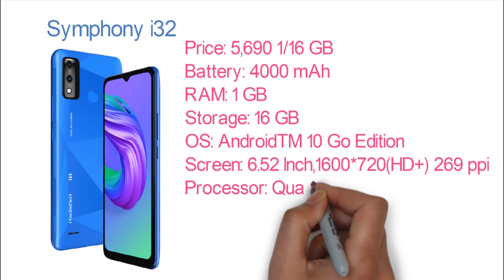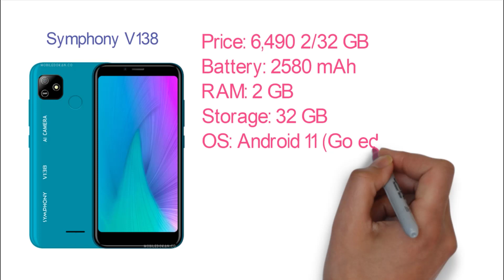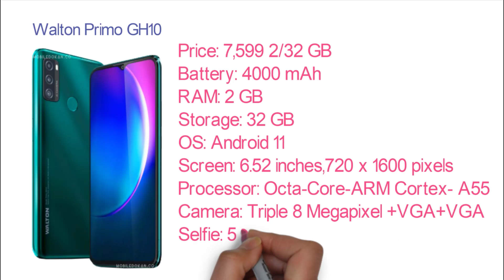7000 tk best mobile in bangladesh 2022 || ৭ হাজার টাকার মধ্যে সেরা ফোন ২০২২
7000 tk best mobile in bangladesh 2022 || ৭ হাজার টাকার মধ্যে সেরা ফোন ২০২২

৭ হাজার টাকার মধ্যে মোবাইল ২০২২
৭০০০ টাকার মধ্যে ভালো ফোন বাংলাদেশ ২০২১
7000 tk best mobile in bangladesh
6000 tk best phone bd 2021
7000 tk best phone bd 2022
5000 taka mobile in bangladesh
5000 to 7000 best mobile 2022
7000 price best mobile 2021 bangladesh
7000 price best mobile 2022
7000 taka mobile in bangladesh